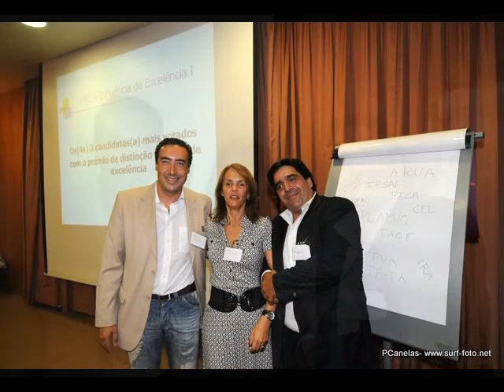USAP PNL- Influência de Excelência I 107